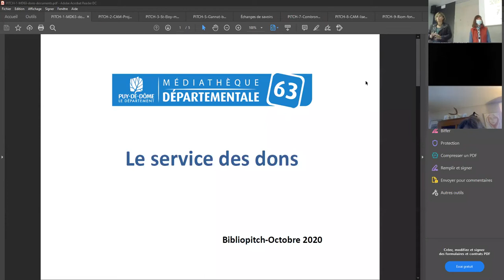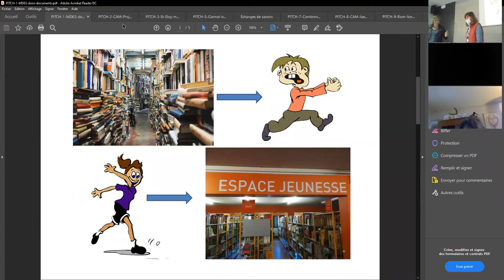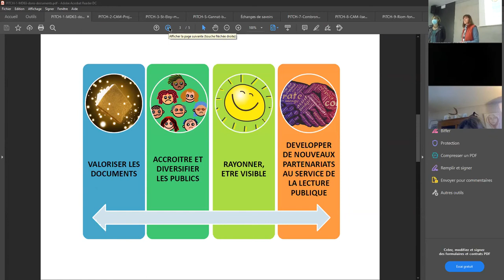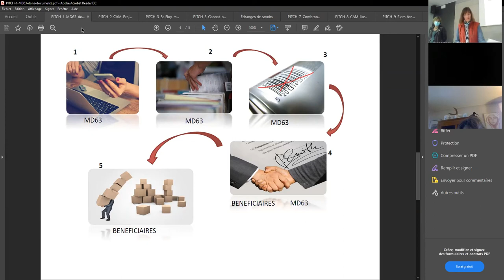BiblioPitch 1er octobre 2020 (Riom) : Dons de documents, Médiathèque départementale du Puy-de-Dôme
PITCH : Des dons de documents à la Médiathèque départementale du Puy-de-Dôme.
Intervenants : Corinne Coutarel et Christèle Bonny, Médiathèque départementale du Puy-de-Dôme.

Résumé : Depuis 2016 la Médiathèque départementale trie et offre en don certains documents et supports de médiation. Nombreuses et diverses structures sociales et culturelles profitent de cette manne. Cette action requiert exigence dans l'analyse des fonds désherbés et écoute attentive des besoins des partenaires afin de permettre aux dons de rencontrer de nouveaux publics.